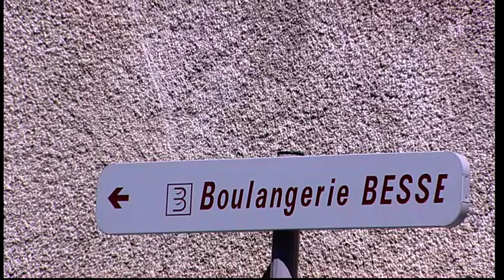La Chanson d' Avant par Tonus Musette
clip accordéon / bal musette /  folklore de France / boléro /
tourné à le Malzieu Ville en Lozère
compositeurs : F. Laversanne / A. Alibert / A. Roques / E. Coudon /